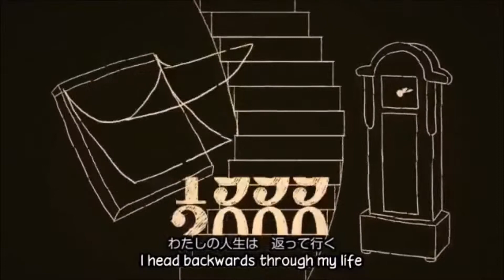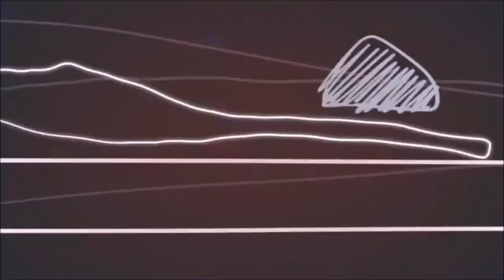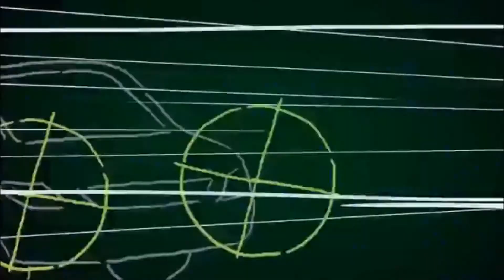【Namine Ritsu/波音リツ KIRE】In Reverse (さかさまに)【UTAUカバー】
Credits
Lyrics & Music: Man_boo（マンボウ）
Movie: RTA
Original Singer: Nekomura Iroha
UST: NeeMiSo
UTAU: Canon
Mix: Me